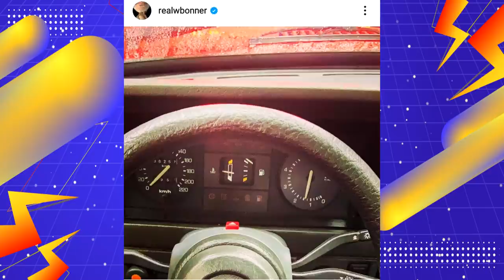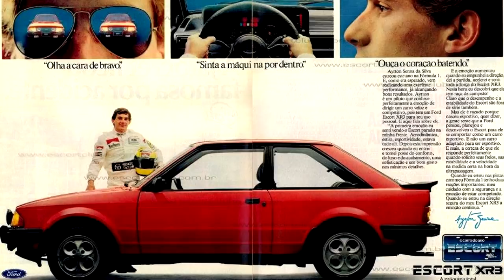ESSA é a COLEÇÃO de CARROS de WILLIAM BONNER 😍